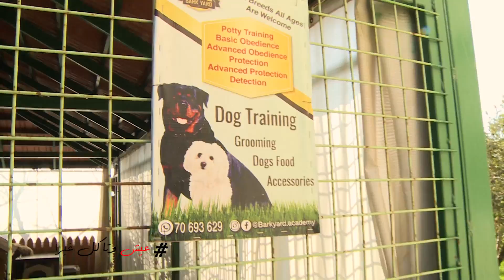يا حلو مش لإلَك لإلو